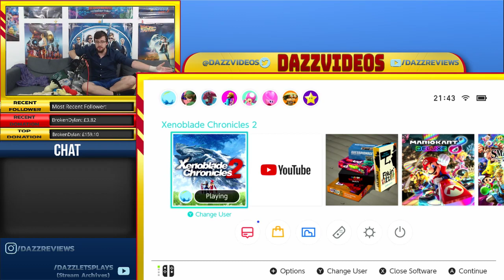DAY 5 | SEPTEMBER JRPG MARATHON | 6+ HOURS A DAY | XENOBLADE 2 | LETS ACTUALLY FINISH THIS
We fall into the depths of a forgotten land... and I get awfully distracted.